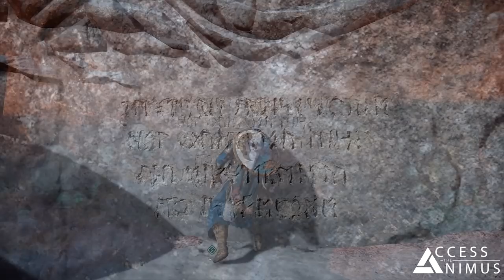Assassin's Creed Valhalla Story Analysis Part 4 - The Quest for the Seventh Method of Salvation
In this new video we are going to have a look at Odin's journey to the Greco-Roman side of the First Civilization, his encounter with Juno and Aletheia and his quest to find out more about their conscience transfer methods!

Welcome back to our series of videos dedicated to the ending of Assassin’s Creed Valhalla and the context surrounding it!

In the video we’ll pick up where we left off, with the Isu Odin traveling to the territories controlled by the Greco-Roman Isu, depicted in Valhalla as Jotunheim, in order to know more about the conscience transfer methods developed by this side of the First Civilization.

The video will once again try and pierce through the mythological veil in order to better understand the actual events, the characters and even the locations that were involved in this time during the Isu Era and more specifically will show how and why Odin met with some recurring Isu characters from the past games like Juno and Aletheia, delving into some sides of their characters that you might not know of.

Finally, the video will also discuss Odin’s and Juno’s unholy alliance aimed at stealing the Seventh Method of Salvation, showing even more how determined Odin is to save himself and supposedly the Asgardian Isu, to the point of resorting to the tools of deception and theft!

CHAPTERS

00:00 Intro
01:24 Odin's arrival to the Greco-Roman Isu territory
02:36 Odin's Encounter with Aletheia and Juno
09:04 Juno's and Odin's Plan to Steal the Seventh Method
10:51 Outro

SOURCES